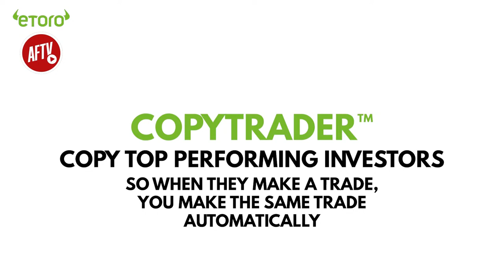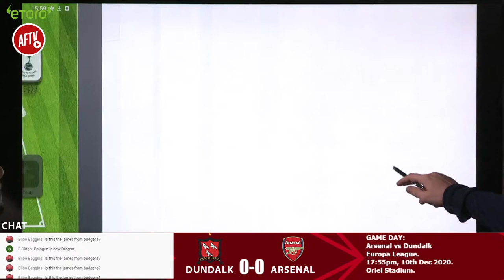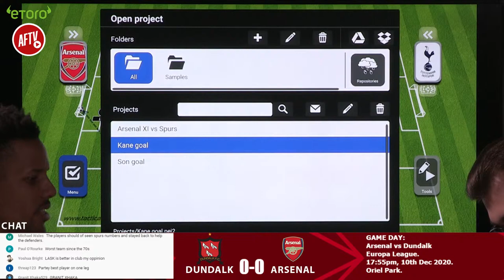Dundalk vs Arsenal | Pre-Match Build Up with James B & Cecil Jee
If you want to start investing but don’t have the time, with eToro’s CopyTrader you can now copy top performing investors so when they make a trade, you make the same trade automatically at no additional cost. Meaning you can do two things at once, investing while getting on with your everyday life.

CFDs are complex instruments and come with a high risk of losing money rapidly due to leverage. 71% of retail investor accounts lose money when trading CFDs with this provider. You should consider whether you understand how CFDs work, and whether you can afford to take the high risk of losing your money.